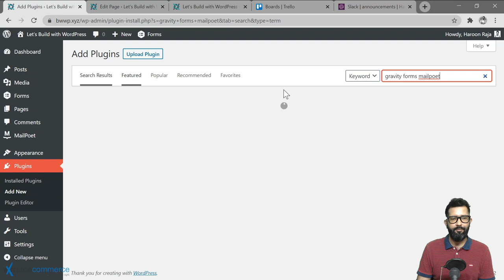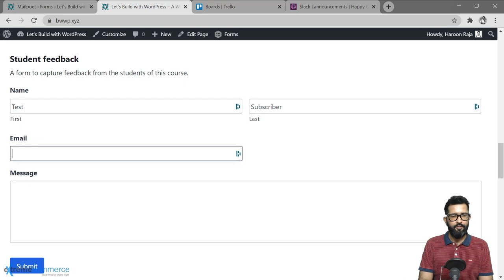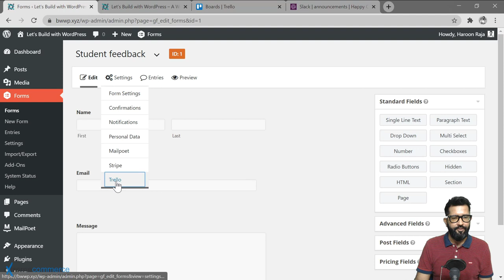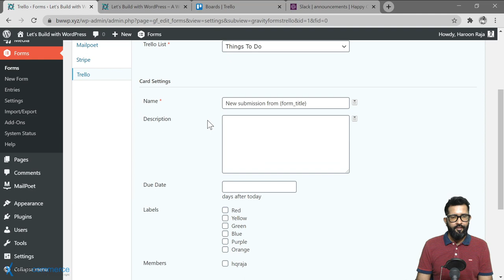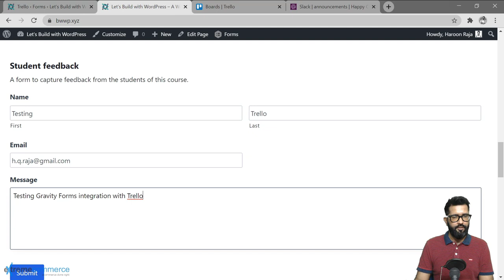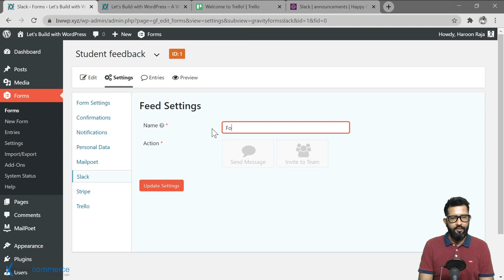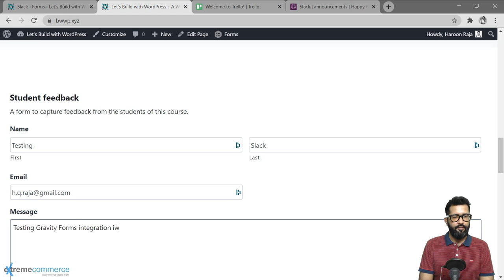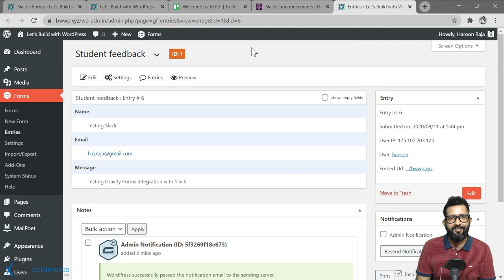26 Integrating with third party services using forms | Urdu / Hindi | WordPress Course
** 26 Integrating with third party services using forms |  Urdu / Hindi